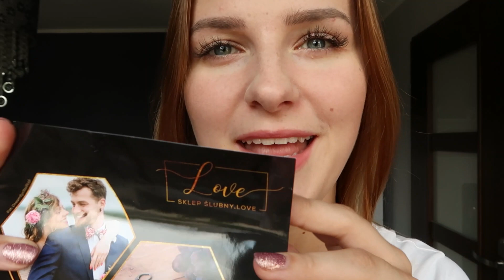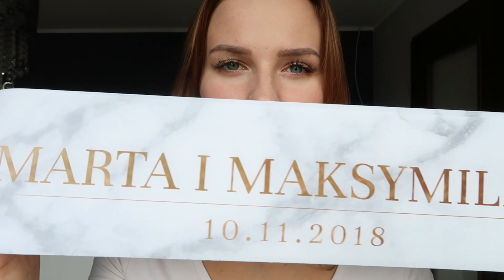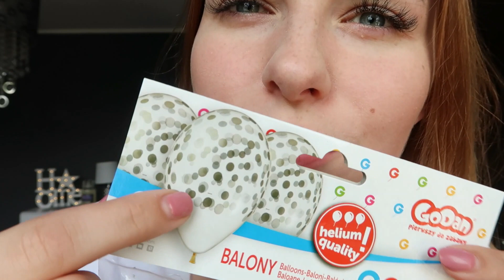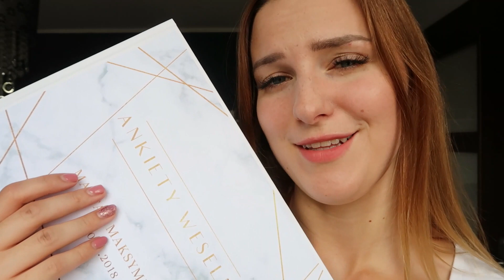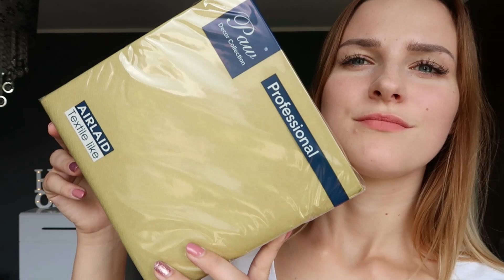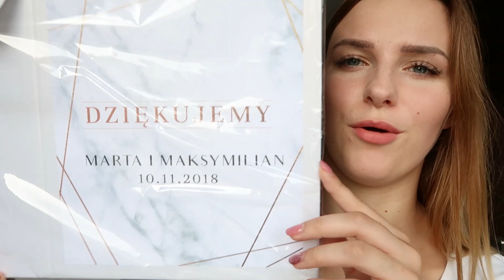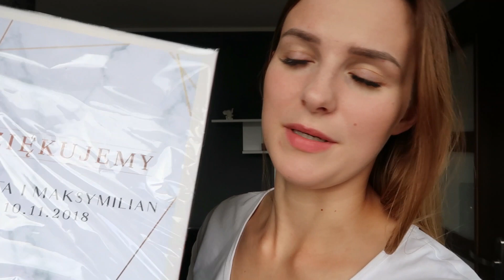ZAKUPY ŚLUBNE : KSIĘGA GOŚCI DUŻO MARMURU I ZŁOTA / HAUL SKLEPŚLUBNY.LOVE